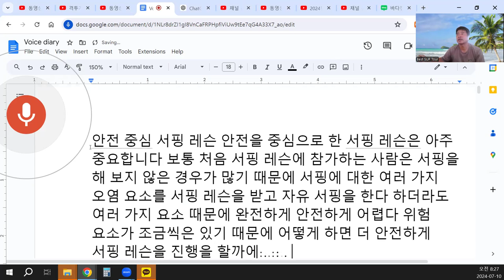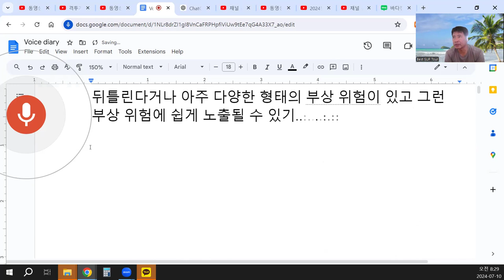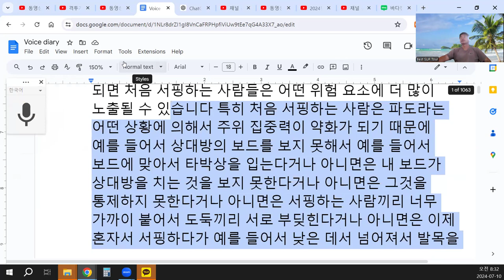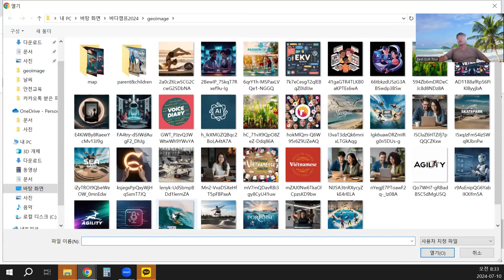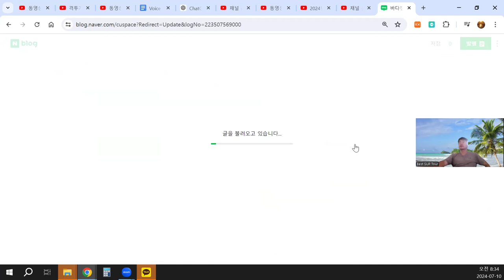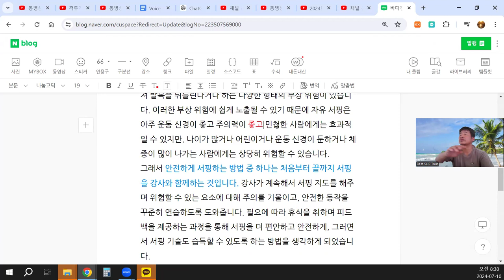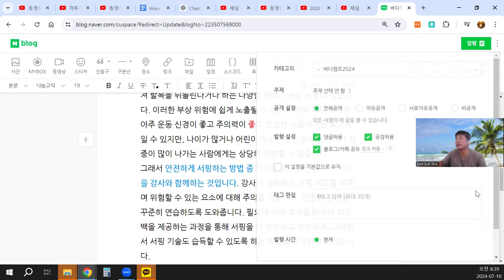안전을 중심으로 한 서핑 레슨은 아주 중요합니다.